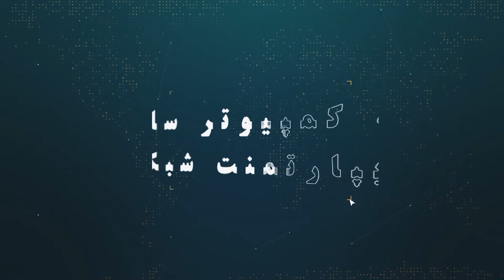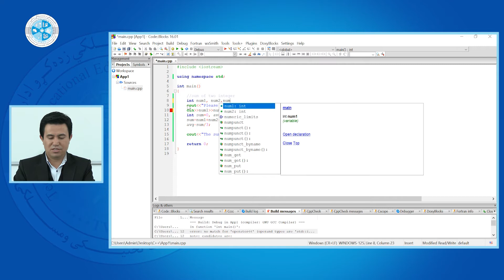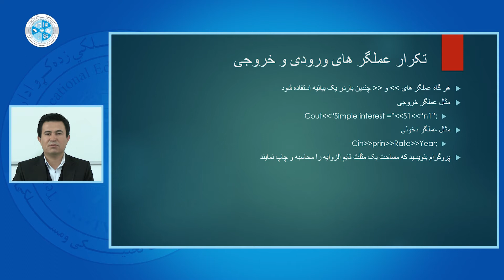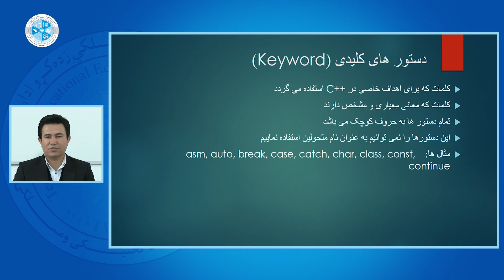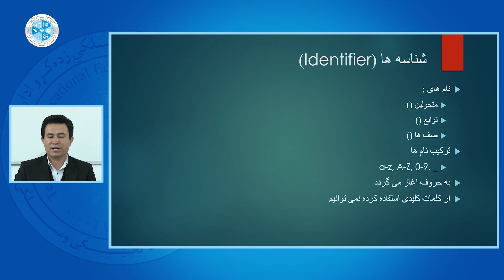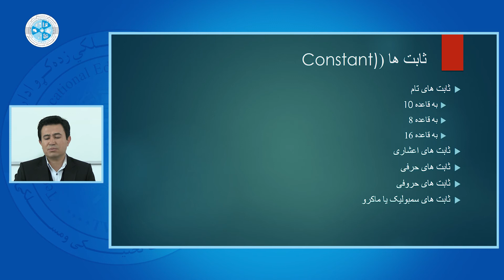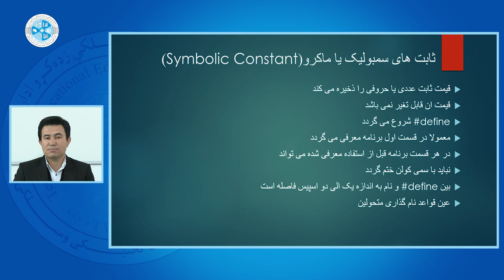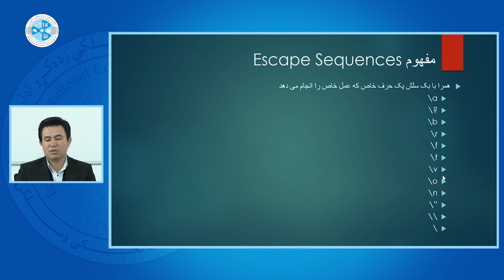C++ Programming - Lesson 11 | C++ ـ درس یازدهم - اجزای یک برنامه C++ اساسات برنامه نویسی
رشته: کمپیوترساینس
دیپارتمنت: شبکه
صنف: سیزدهم
سمستر: دوم
مضمون: اساسات برنامه نویسی C++
موضوع: اجزای یک برنامه C++
استاد: عبدالرشید احمدی

Faculty: Computer Science
Department: Network
Class: 13th
Semester: 2nd
Subject: C++ Programming
Teacher: Abdul Rashid Ahmadi